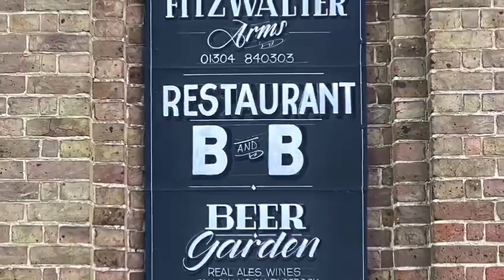1.6 TESTING LONDON 02C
1.6 TESTING LONDON 02C